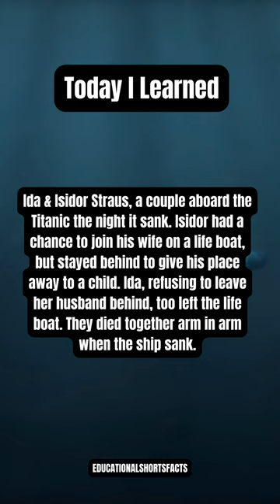Titanic couple Ida Isidor Straus